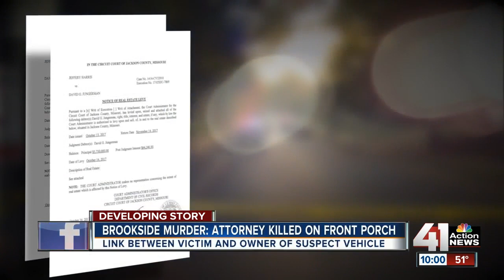Kansas City attorney killed in front yard of Brookside home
Kansas City attorney Tom Pickert was killed early Wednesday morning when he was gunned down in his front yard in Brookside, shortly after walking his two sons to school. KCPD has located the suspect vehicle, which belongs to David Jungerman, but have not located a suspect or even named a person of interest. Jungerman was ordered to pay $5.75 million in a civil lawsuit won by Pickert and his law firm.